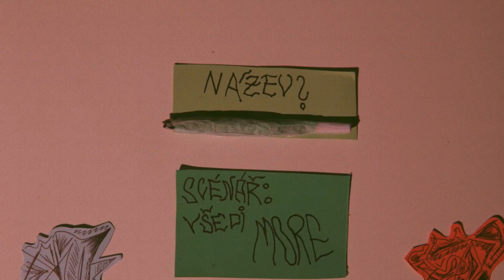CZ papirkova abstrakce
SUPŠ sv. Anežky České
Český Krumlov, Česká republika